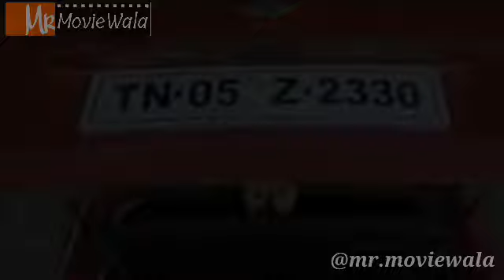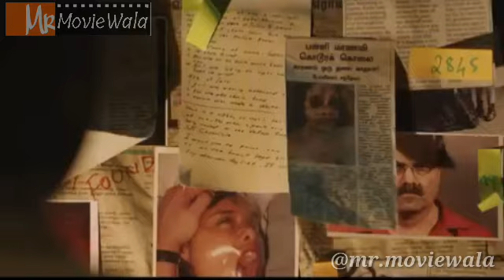Top 10 Best Sauth High Rated Crime Suspense thriller movie in hindi dubbed |AllTime Hit|Mrmovieswala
Top 10 Best Sauth Underrated Crime Suspense thriller movie in hindi dubbed ||All Time Hit||Mr.movieswala ||

Movieslink 👉

Note:- ALL THE IMAGES/PICTURES SHOWN IN THE VIDEO BELONGS TO THE RESPECTED OWNERS AND NOT ME.. I AM NOT THE OWNER OF ANY PICTURES SHOWED IN THE VIDEO ! Copyrighted content used under the fair use exception for review, criticism and commentary or voice over. (in this video the Voice is my own) Copyright disclaimer under section 107 of the copyright Act 1976, allowance is made for fair use for purposes such as criticism, comment, news reporting, teaching, scholarship, and research.